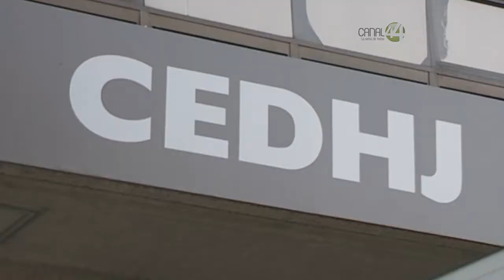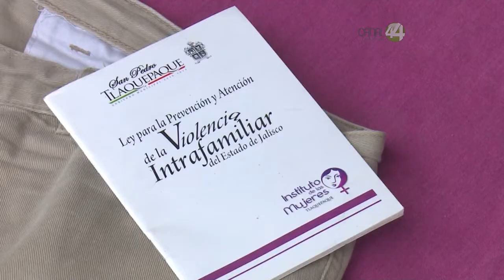Amnistía Internacional condena el asesinato de Vanessa Gaytán Ochoa, a las puertas de Casa Jalisco